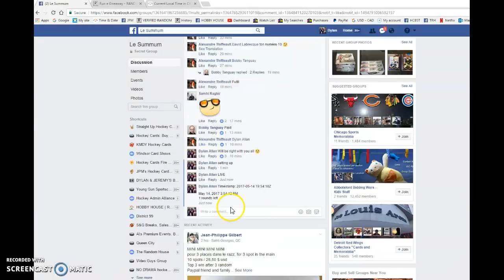Alexandre's 14-15 Trilogy box - 05/14/2017